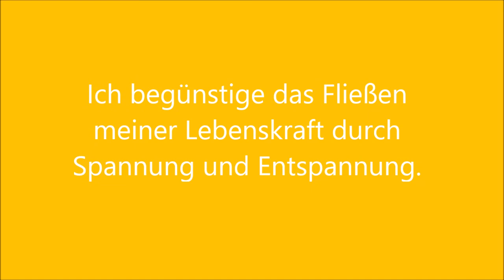Sanftes Yoga 20 - Spannung -Entspannung